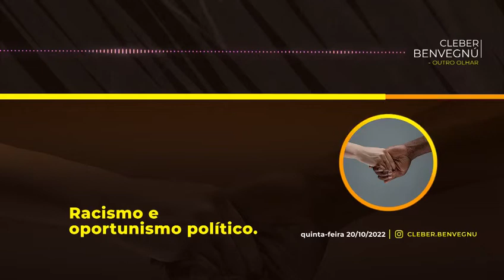Racismo e oportunismo político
Atos racistas não podem ser tolerados e precisam ser repudiados. Que atitudes isoladas não sejam pretextos para ofender o RS, um Estado que tem o negro em sua história e no seu DNA.